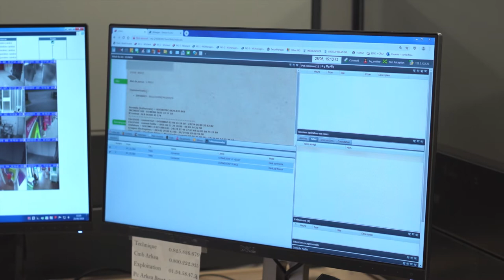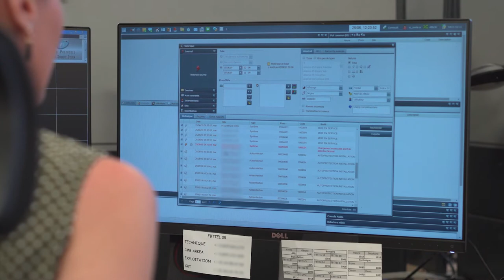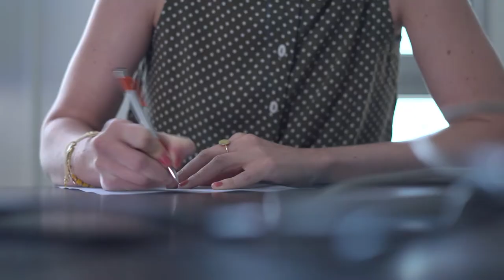Le métier d'opératrice de télésurveillance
Découvrez le métier d'opératrice de télésurveillance dans le secteur de la prévention, sécurité.

Les principales missions d'un agent de prévention et de sécurité sont :
✔Analyse et traitement des informations reçues chronologiquement et par priorité
✔Constat et rapport de toutes les anomalies détectées
✔Déclenchement et suivi de l’intervention
✔Traitement des appels
✔Garant du retour à la normalité de fonctionnement

Pour accéder au métier d'agent de prévention et de sécurit, plusieurs formations existent :
Niveau CAP
✔CAP Agent de prévention et de sécurité

Certification
✔Titre à Finalité Professionnelle de branche
✔Titre professionnel d’opérateur en vidéoprotection et en télésurveillance